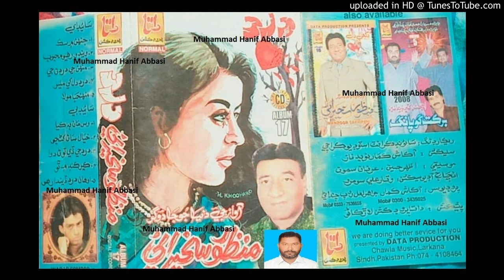Kair Kund Mein Sudka Bhare Payo (Manzoor Sakhirani Data Album 17) Lyrics Waheed Hakiro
Follow on Snack ID : HanifAbbasi549 Kair Kund Mein Sudka Bhare Payo (Manzoor Sakhirani Data Album 17) Lyrics Waheed Hakiro